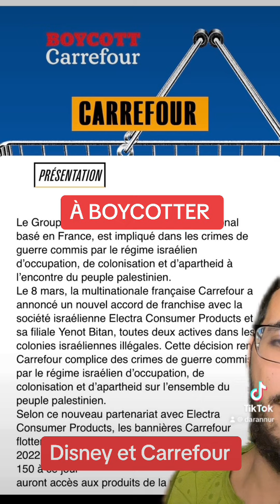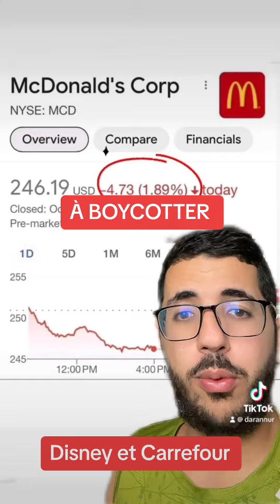DISNEY ET CARREFOUR À BOYCOTTER !